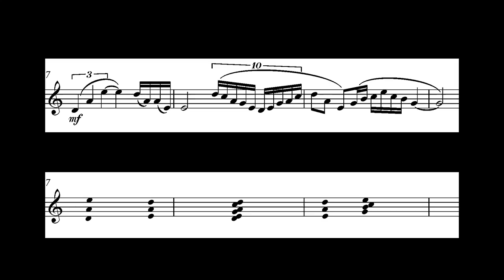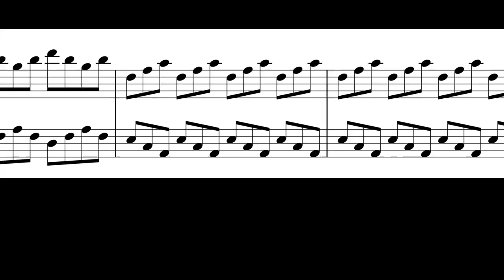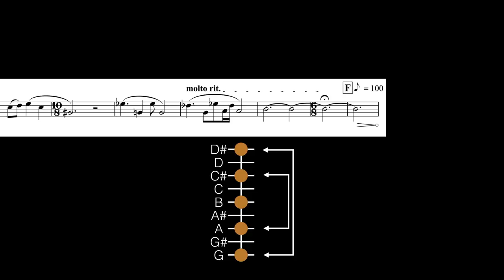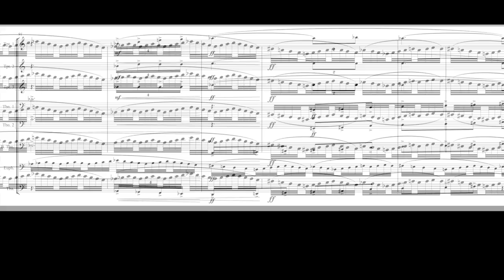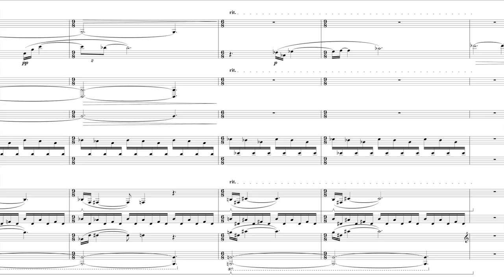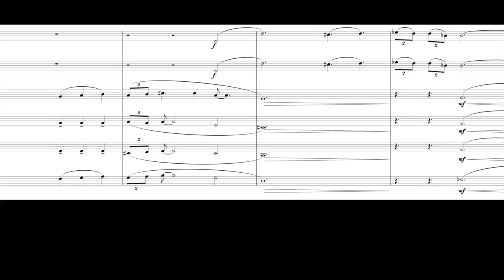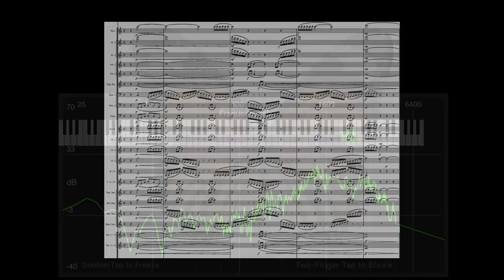Butterfly Chaser - With Annotation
The Butterfly Chaser by BJ Brooks
West Texas A&M Symphonic Band
Directed by Don Lefevre